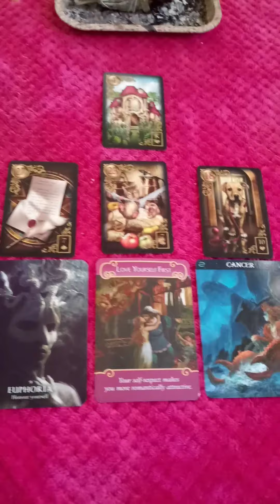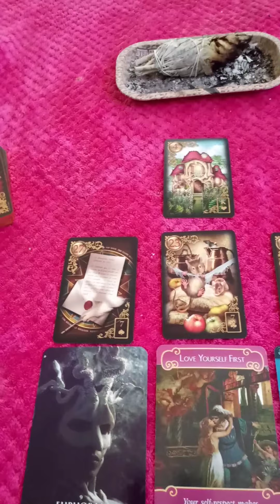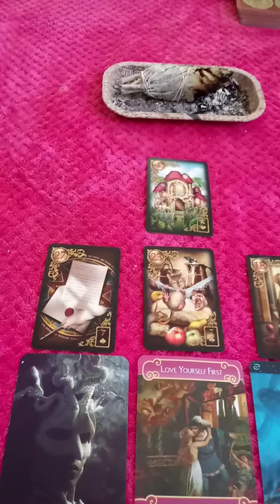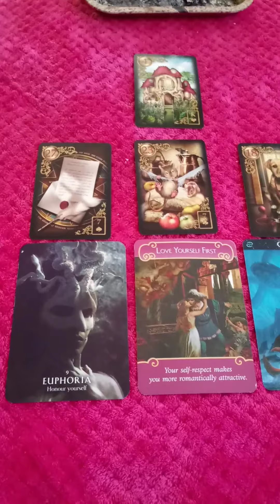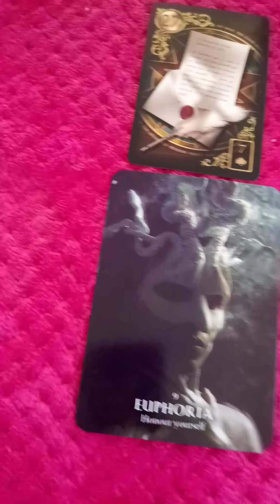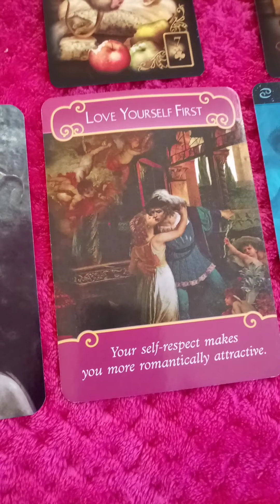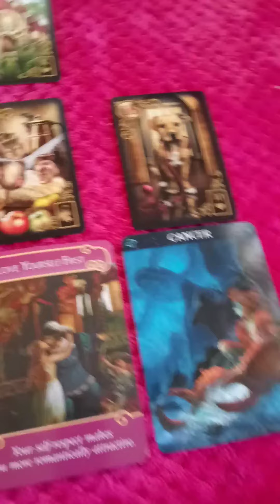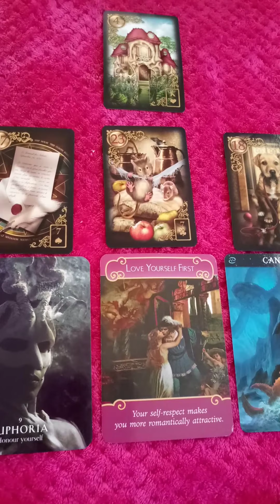AQUARIUS!!! DONT Let The Devil Back In Yo House!!👿😠Mid May 24, 2020